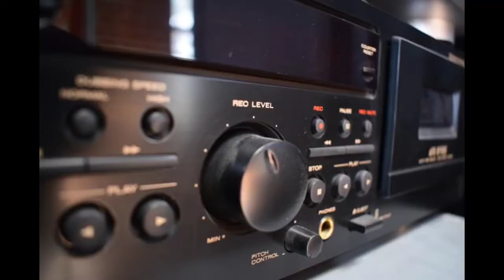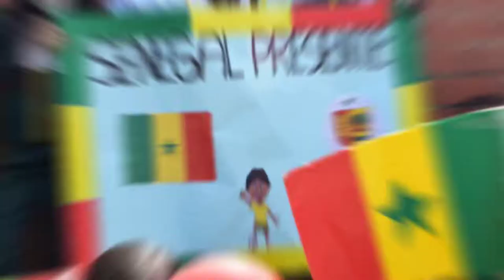PRIMARIA: FESTIVAL DE HABILIDADES Y DESTREZAS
La emisora OUA es una propuesta de comunicación alternativa y pedagógica que busca crear un escenario de experimentación y práctica escolar que promueva la creación y difusión de contenido a través de las redes sociales.

Emisora Escolar Ofelia Uribe de Acosta
IED Ofelia Uribe de Acosta
Dirección de medios Lic. Fernando Mora

El uso de imágenes está bajo lo dispuesto en las normas vigentes sobre protección de datos personales, en especial las Leyes 1581 de 2012, 1712 de 2014 y los Decretos 1074 de 2015 y 1081 de 2015. Cualquier uso indebido constituirá un incumplimiento a las leyes anteriores y será denunciado.